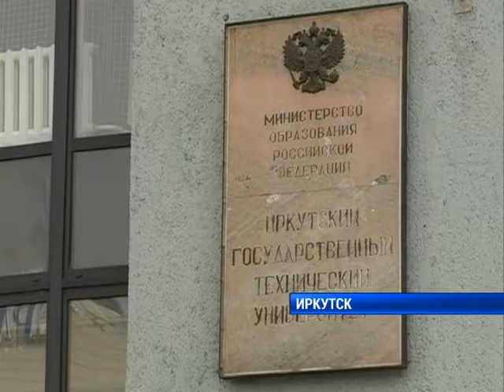39 сессия ЗС военные кафедры